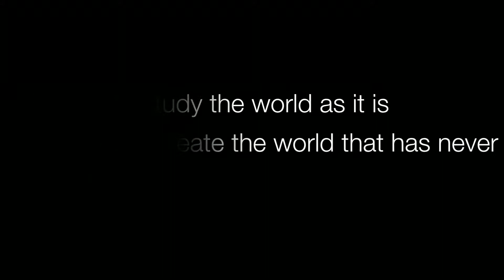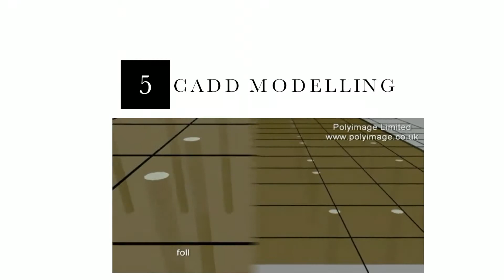civiclan 2k13 !on oct 7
that was an amazing symposium made by the pre final years and final years of b.s.abdur rahman university!